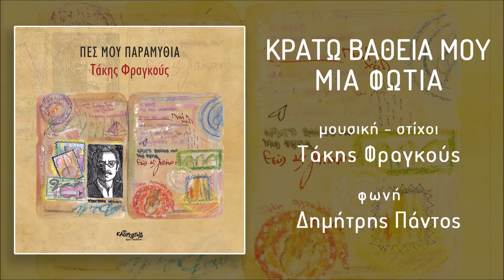Δημήτρης Πάντος, Κρατώ βαθειά μου μια φωτιά (HQ Official Audio Video)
Μουσική -Στίχοι:  Τάκης Φραγκούς | Φωνή: Δημήτρης Πάντος

από την κυκλοφορία Τάκης Φραγκούς "Πες μου παραμύθια" που κυκλοφορεί τον Ιούλιο του 2024 ψηφιακά αλλά και σε περιορισμένη κυκλοφορία σε βιβλίο CD πρόκειται για μια πολυσυλλεκτική κυκλοφορία με ξεχωριστές συμμετοχές από σημαντικά πρόσωπα του σύγχρονου ελληνικού τραγουδιού (με την σειρά που εμφανίζονται στο CD): Ανδρέας Καρακότας, Δημήτρης Μυστακίδης, Νίκος Ξυδάκης, Τάκης Χρυσικάκος, Δημήτρης Πάντος, Ορφέας Περίδης, Παντελής Θαλασσινός, Παντελής Θεοχαρίδης, Βασίλης Λέκκας, Θοδωρής Κοτονιάς, Χρήστος Μιτρέντζης

Τα τραγούδια αυτά αφορούν παλιές & νέες ιστορίες. Πάντα έγραφα χωρίς να έχω κάποιο στόχο, παρά μονάχα την ανάγκη μου να γράψω. Για κάθε τραγούδι υπάρχει ένας λόγος το μόνο που ψάχνει είναι η αφορμή για να βγει στο φως. Ετούτη η αφορμή, ήρθε και στρογγυλοκάθισε
στο κεφάλι μου κατά την περίοδο του covid. Τότε ήταν που ξεκίνησα να σκαλίζω τα τραγούδια, τις μελωδίες και τους στίχους, ήταν μία ευκαιρία να γεμίσω τον κενό μου χρόνο, τον απεριόριστα κενό μου χρόνο κι αυτό υπήρξε το ξεκίνημα της διαδρομής. Μιας διαδρομής που κάθε μέρα που περνούσε αναζητούσε τον χαρακτήρα και τον ρόλο της. Τα τραγούδια φτιάχτηκαν με φίλους μουσικούς, τραγουδιστές, με ανθρώπους που είχα συνεργαστεί στο παρελθόν και είχα μοιραστεί μαζί τους στιγμές, νότες & συναισθήματα. Τα τραγούδια μου είμαι εγώ... δεν κρύβουν, δεν υπονοούν, δεν φωνασκούν. Είναι ένα ανοικτό βιβλίο με φως. Είναι έτοιμα να ανοιχτούν και να δοθούν σε όσους τα επιλέξουν. Θέλω να πω ένα μεγάλο ευχαριστώ σε όσους βοήθησαν στην δημιουργία αυτών των τραγουδιών. Θανάση Γκίκα σε ευχαριστώ ιδιαίτερα για όλα, η συμβολή σου ήταν καταλυτική. Εύχομαι να ανταμώσουν οι σκέψεις μας και οι ανάγκες μας μέσα από αυτά τα τραγούδια. Καλή ακρόαση!
Τάκης Φραγκούς

Οι ηχογραφήσεις του δίσκου πραγματοποιήθηκαν στην περίοδο μεταξύ 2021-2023. Κάθε τραγούδι έχει τη δική του ιστορία ηχογράφησης και περιπλάνησης. Άλλες έγιναν στο στούντιο μου στη Λέρο, κάποιες στο στούντιο Μύθος το παλιό και το νέο του Θανάση Γκίκα και μερικές στα home studio φίλων και συναδέλφων. Θέλω να ευχαριστήσω όλους εκείνους που συμμετείχαν και τον καθένα ξεχωριστά... όλους εκείνους που τραγούδησαν και έπαιξαν στο δίσκο, στόλισαν την κάθε μου σκέψη και το κάθε μου συναίσθημα με την παρουσία τους... για μένα ήταν μεγάλο δώρο η συνύπαρξη μας. Επίσης χρωστάω ευχαριστώ στα τέσσερα καταπληκτικά κορίτσια που ομόρφυναν αυτόν τον ανδροκρατούμενο δίσκο: την Ιφιγένεια Ιωάννου, την Χρυσούλα Κεχαγιόγλου, την Υακίνθη Λάγιου και την Αφεντούλα Ραζέλη.
Καλή αντάμωση στα τραγούδια

ΚΡΑΤΩ ΒΑΘΕΙΑ ΜΟΥ ΜΙΑ ΦΩΤΙΑ
Πες μου λόγια πές μου τον μυστικό τον δρόμο
βρές μου να περπατήσουμε μαζί
σε μια ατέλειωτη σιωπή
η αγάπη θέλει πέλαγα
μου το λεγες και γέλαγα

Κρατώ βαθειά μου μια φωτιά που ανάβει
και δεν σβήνει γίνεται πέτρα η καρδιά
σε τούτο το καμίνι
και ο έρωτας βγάζει φτερά και μοναχό μ αφήνει

Πες μου λόγια πές μου
να αγγίξεις θέλω τις στιγμές μου
έχω την πόρτα μου ανοιχτή
μα από πίσω έχω κρυφτεί σταγόνα είναι
και χάνεται πουλί είναι και δεν πιάνεται

Στίχοι, μουσική: Τάκης Φραγκούς
Φωνή: Δημήτρης Πάντος
Κρόυστά Στάμνα: Σωκράτης Γανιάρης
Κιθάρα: Δημήτρης Πάντος
Μusic box: Στέλιος Φραγκούς
Φλάουτο: Φώτης Μυλωνάς
Κόντραμπάσο: Τάκης Φραγκούς